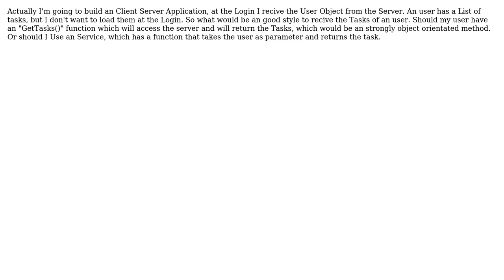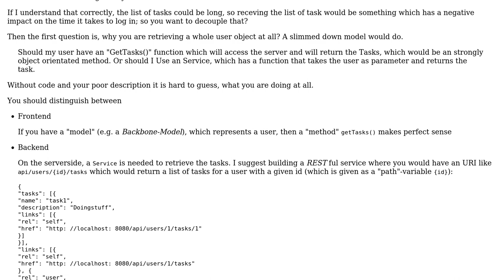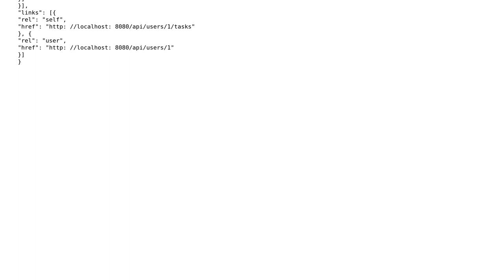Software Engineering: Client-Server Application Object with child Objects (3 Solutions!!)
Software Engineering: Client-Server Application Object with child Objects

With thanks & praise to God, and with thanks to the many people who have made this project possible! | Content (except music & images) licensed under CC BY-SA | Music | Images & others | With thanks to user Vladislav Rastrusny user Thomas Junk user rmunix user Ced and the Stack Exchange Network Trademarks are property of their respective owners. You are responsible for your own actions.